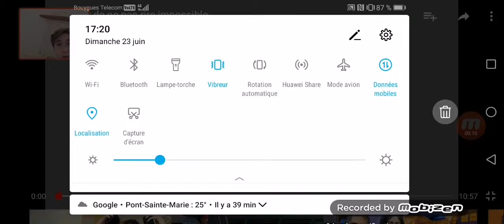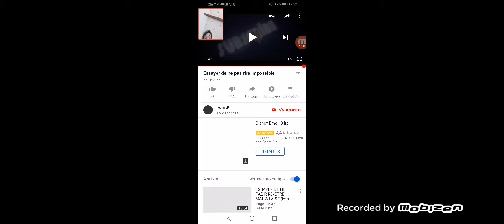Essayé de ne pas rire 2